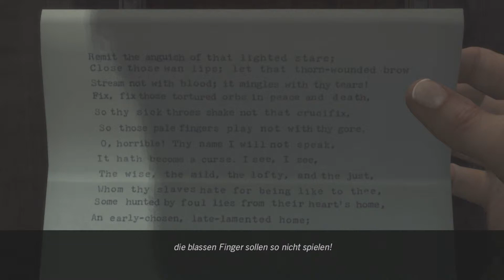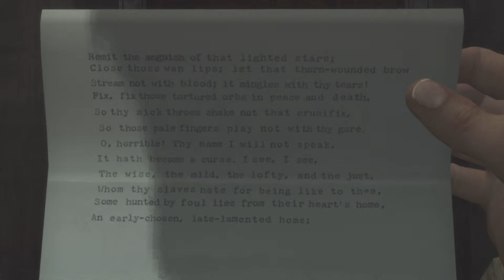Let's Play L.A. NOIRE - [GERMAN][HD+] - #34 - Politisch inkorrektes Finale